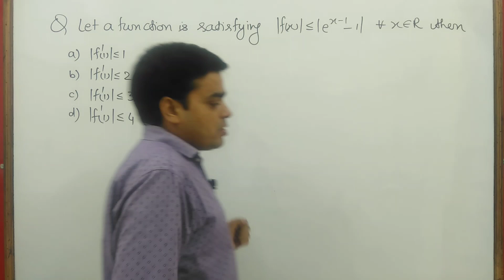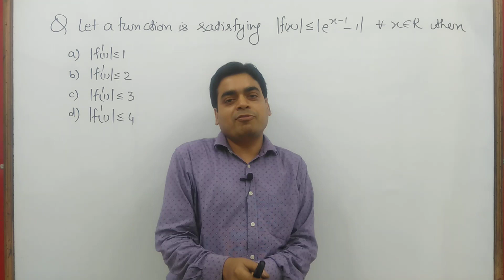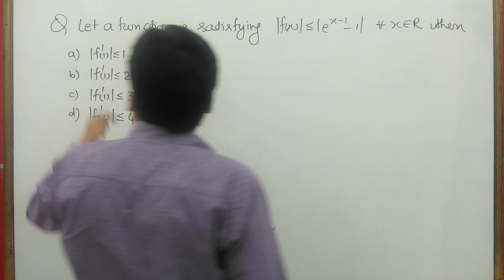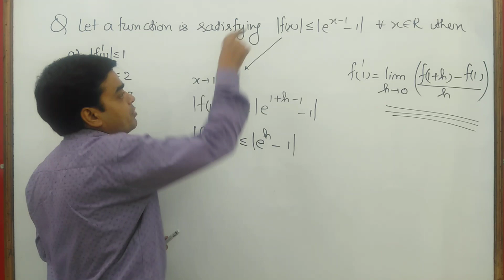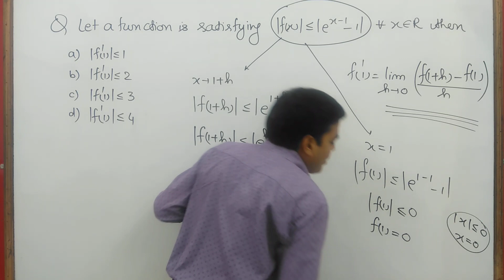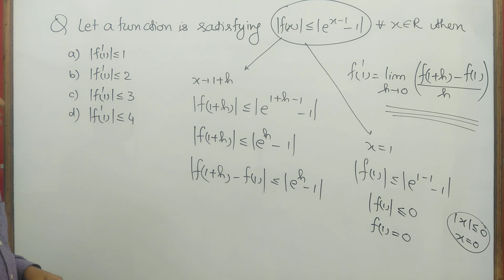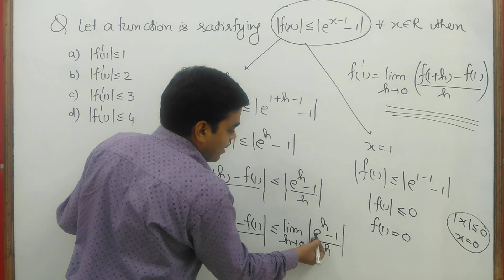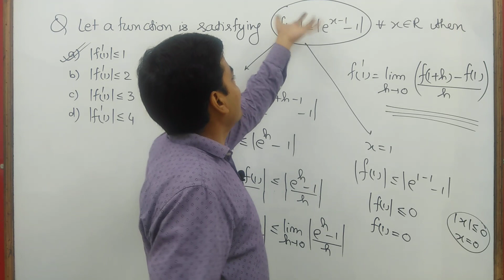JEE Main MEQs # 32 | JEE Main Most Expected Questions | Also Important for JEE Advanced